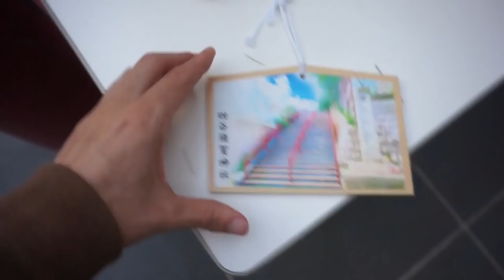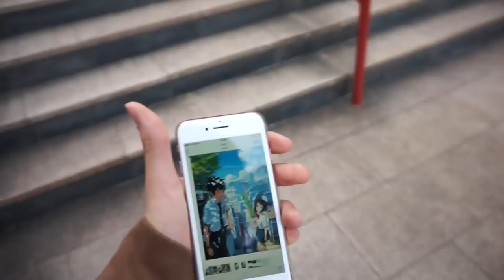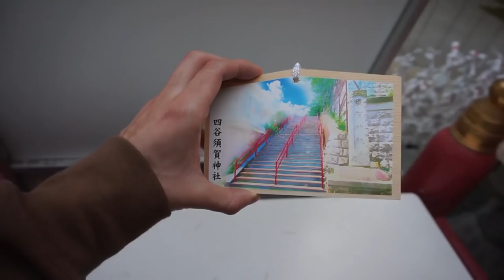Your Name - Kimi no Na Wa con Mangaka96 in Giappone (5/5)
Con il mitico Mangaka96 e la fotografa Yuka abbiamo riprodotto una delle scene più memorabili film d'animazione giapponese del 2016 Your Name. (君の名は。Kimi no Na Wa.)! Oltre a ciò abbiamo fatto tantissimi video assieme che ho messo in questa playlist

Se volete vedere il Music Video Completo di AVALON lo trovate invece qui

Your Name. è stato scritto e diretto da Makoto Shinkai. Prodotto da CoMix Wave Films e distribuito da Toho, il lungometraggio è correlato all'omonimo romanzo dello stesso Shinkai, pubblicato il 18 giugno 2016. Masayoshi Tanaka si è occupato del character design e il gruppo musicale dei Radwimps ha composto la colonna sonora. Il film è stato presentato per la prima volta all'Anime Expo 2016 svoltosi a Los Angeles, California il 3 luglio 2016, e successivamente in Giappone il 26 agosto 2016.

Se vi piacciono anime e manga vi consiglio questa playlist della mia vita in Giappone proprio "come in un anime"

Your Name Locations, Kimi no Na Wa with Italian Mangaka
「須賀神社」は「君の名は」階段のラストシーン
イタリアの漫画家と写真を撮ってみた。

Se vi è piaciuto questo video sono quasi sicuro che vi piacerà questa Playlist con tante curiosità sul Giappone

INTRO: Lilletta Ely, EDIT: Sebastiano Serafini and Jari Sijoni